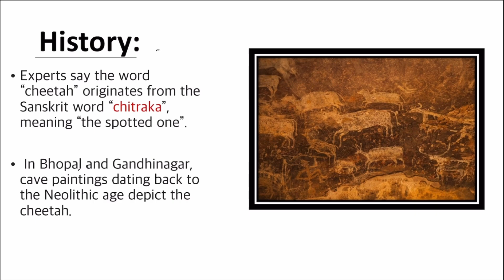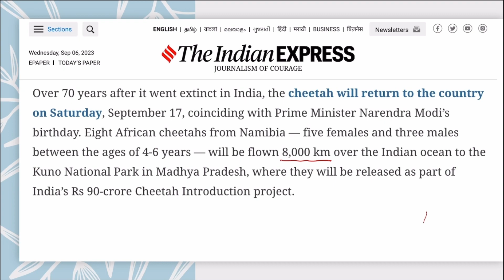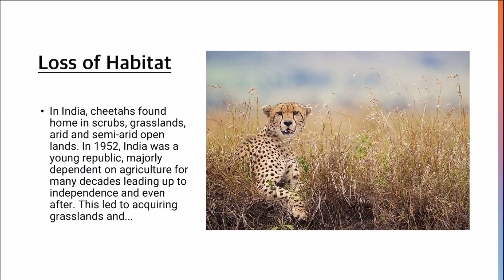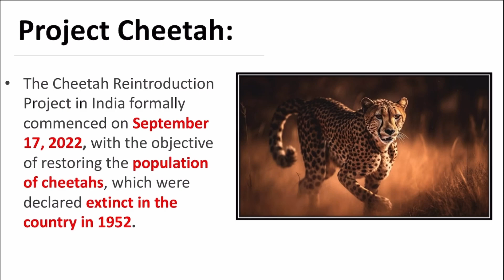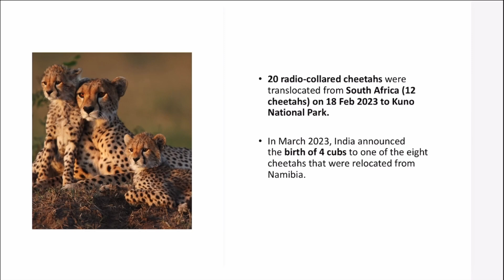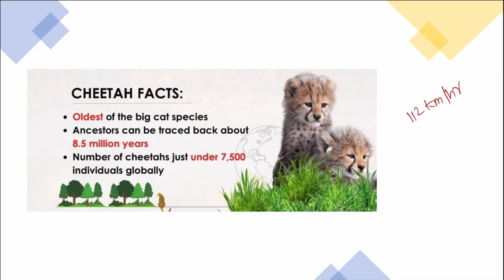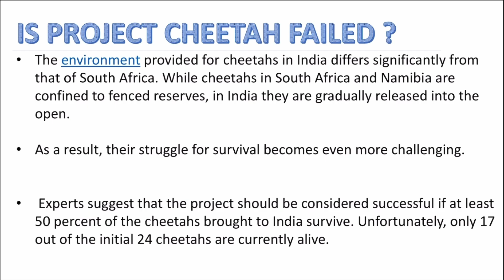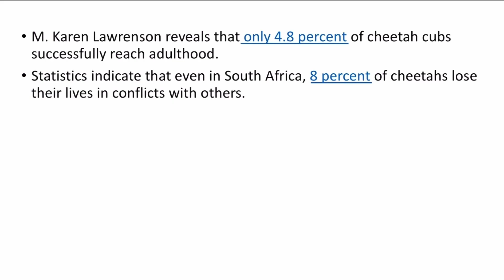क्या Project Cheetah फेल हो गया हैं ? |cheetah in India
FREECADEMY" is a brainchild of a group of civil service experts who qualified civil service exam up to a certain stage. The basic aim of this channel is to provide free of cost, the most authentic and most relevant guidance to the aspirants/students. This channel invites all those who are ready to spare their time for this cause.

our  million+ view videos
1.Latest speech of the youngest IAS Ansar Shaikh || आईएएस अंसार शेख का ये वीडियो हो रहा है वायरल

2.छोटे से गांव से आईपीएस बनने का सफर।।Journey -from a village to an IPS officer | IPS Noorul Hasan

3.Airforce staff to an IPS | 300+ in History optional | Vineet Kumar IPS| complete guide for UPSC

4.IAS Ansar Shaikh's latest tips on UPSC prelims 2019 | 90 दिनों में UPSC pre कैसे पास करे??

10.Safin Hasan the Youngest IPS of India ,age 22 years-Live from National Police Academy | Part 1